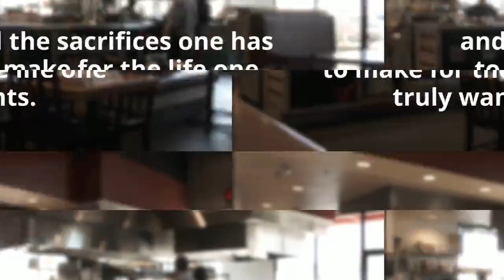Italian American (Jack & Mariella Book 2) by Luigina Vecchione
Synopsis -
The cobblestones felt familiar beneath Mariella’s feet as she made her way through the streets of Rome one final time despite her heart aching with each step she took. Emigrating to America means saying goodbye to a family she fiercely loves, a city still bearing the scars of war and ghosts of the past. But the promise of a lifetime by Jack’s side is all she needs. Or is it?
Mariella’s dreams quickly fracture when she arrives in Asbury Park. She struggles for a sense of belonging while navigating gossiping housewives and a disapproving mother-in-law. And with Jack working late nights at the restaurant, she often longs for his company.
Yet, once they move into their charming house in Wanamassa Gardens, Mariella finds her footing. Friendships flourish, and their family grows, giving her hope for a future in their idyllic corner of suburbia. Just as her dreams become reality, a heartbreaking call forces her to return to Italy and confront the decisions that led her across the Atlantic.
With so much at stake, Mariella must choose between the place she’s always known and the life she’s always yearned for. Can she find the strength to say farewell to her family once again? What will it cost her if she can’t?